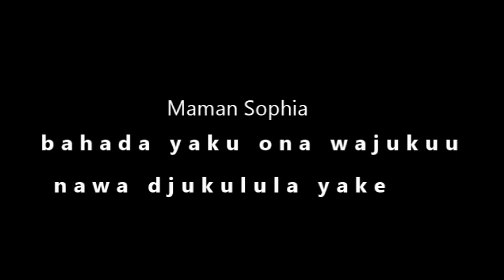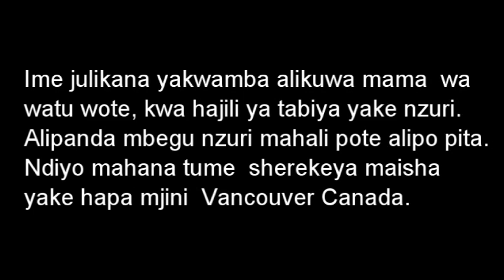40ème Jour après la mort de Maman Alima Sophia 1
40ème  jour ya Maman Sophia